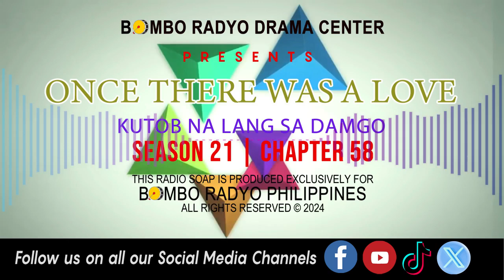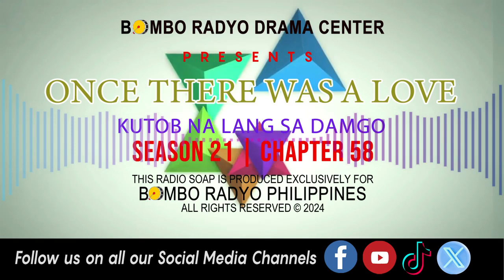Once There Was A love - Season 21 | Chapter 58 (Kutob Na Lang Sa Damgo)